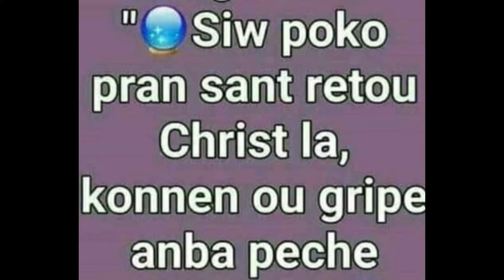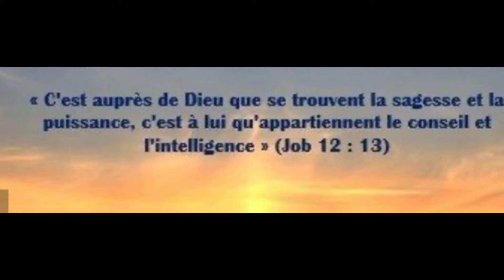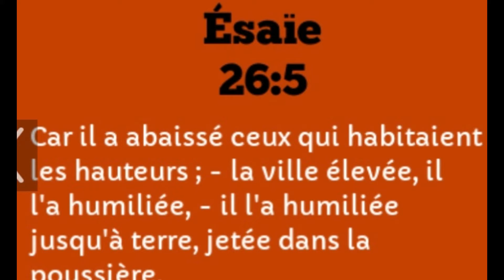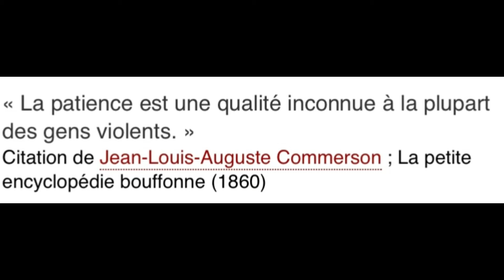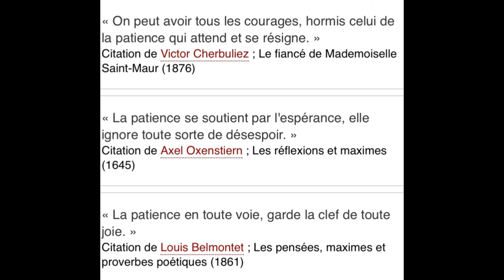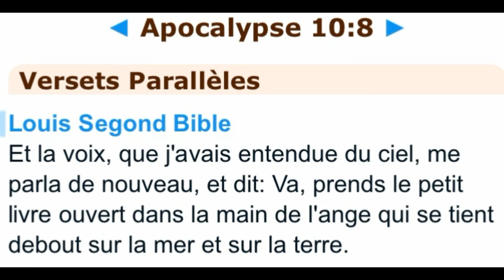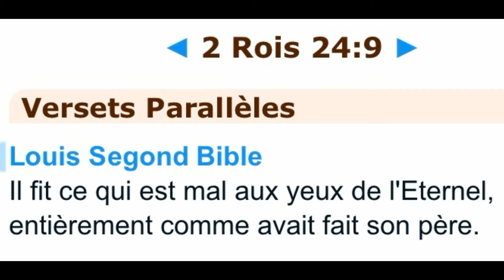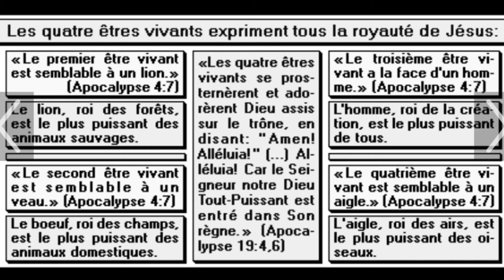Mission et vision du prophète ezechiel